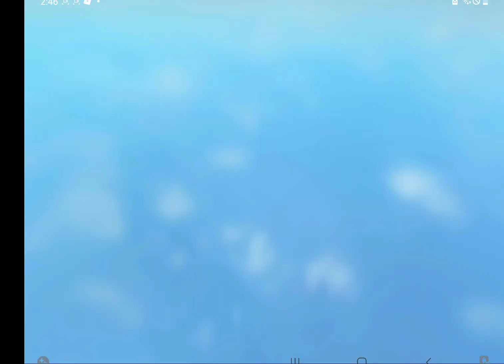Broken bones 4 in roblox with Abhay